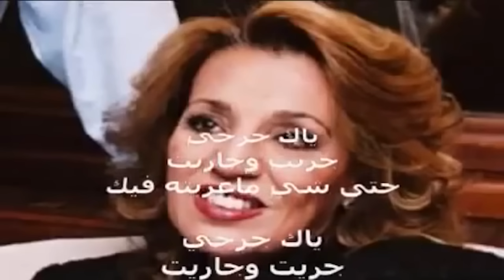معشوقة الملاين نعيمه سميح - جريت وجاريت - (Arabic Lyrics (HQ ♥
لقد تعثر القلم وتاهت الكليمات فغاصت أفكاري في ملكوت السماوات مع صاحبة الجلاله معشوقة الملاين نعيمه سميح .. أطال الله في عمرك موفورة الصحه والعافيه .. أمين  ♥♥♥
جريت وجاريت بألترجمه العربية